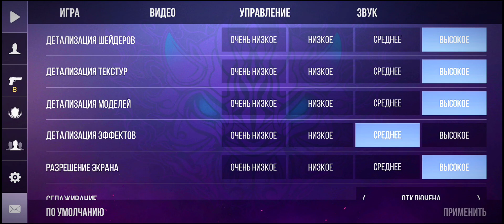НОВАЯ ПРИВАТКА HALLOWEEN 🎃 STANDOFF 2//ПРИВАТНЫЙ СЕРВЕР СО МНОЖЕСТВОМ ПЛЮШЕК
MTPLAY
В ТЕЛЕГРАММ КАНАЛЕ все топовые ПРИВАТКИ файлом ❤️

У МЕНЯ В ТЕЛЕГРАММ КАНАЛЕ: ВСЕ ПРИВАТКИ STANDOFF 2 ФАЙЛОМ!
НИЧЕГО ЛИШНЕГО, ПРОСТО БЕСПЛАТНЫЙ ФАЙЛ(выходит в течение 5 мин после обновления)
ТАКЖЕ КУЧА ИНФОРМАЦИИ ОБ ОБНОВЛЕНИЯХ!